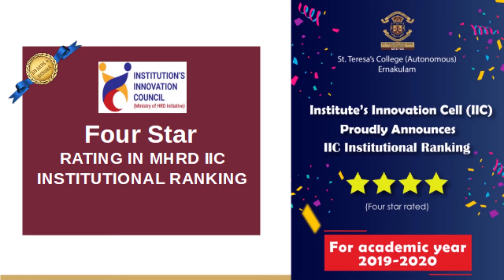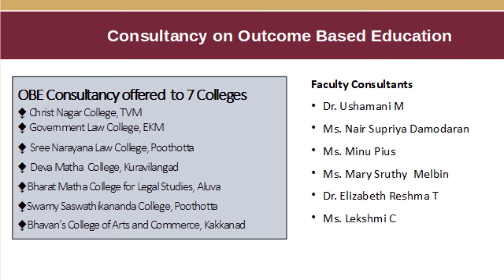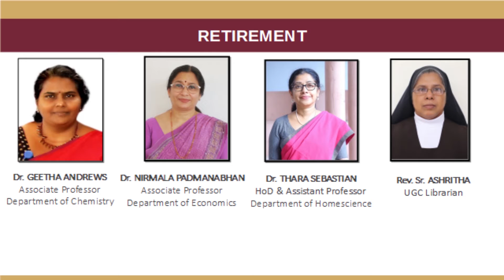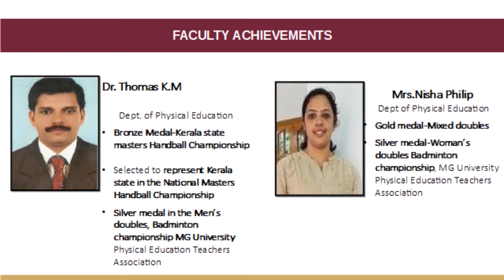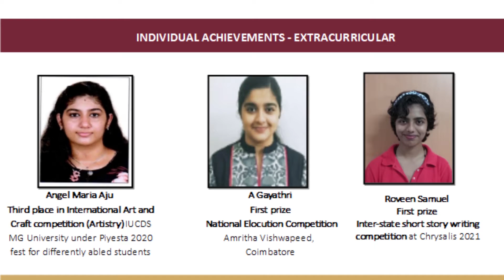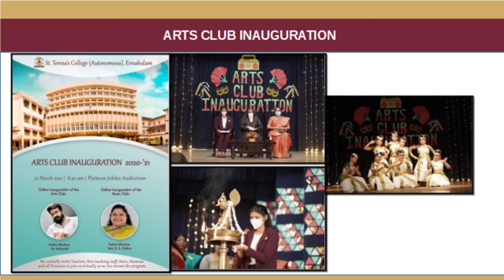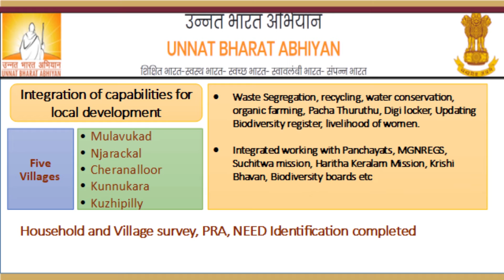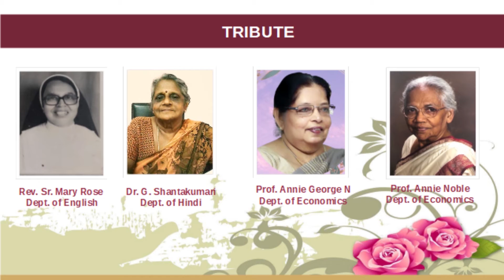St. Teresa's College (Autonomous) Ernakulam, 96th College Day Celebrations, July 14, 2021.